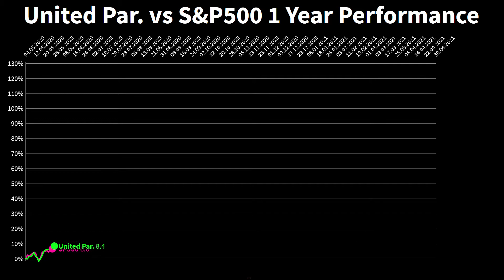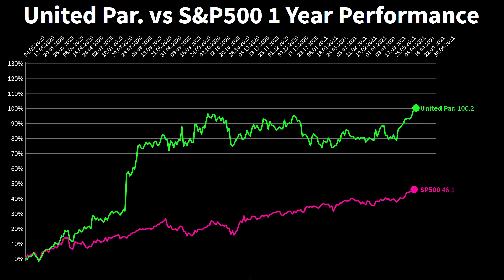UNITED PARCEL SERVICE ($UPS) Stock Chart – Stock History UPS 2021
UNITED PARCEL SERVICE   (UPS) Technical Stock Chart Analysis versus SP500 Index return. In this video you see the UNITED PARCEL SERVICE   stock price history until now compared to S&P 500. Does UPS stock chart beat the S&P500? What influence do UNITED PARCEL SERVICE   stock earnings have for the future? Is UNITED PARCEL SERVICE   Stock ($UPS) a buy or sell now? In this UNITED PARCEL SERVICE   stock chart history you will find some inidcations, if you should buy the stock or not.

📈 Each week new StocksBattle.Tech Stocks, Value Stocks, Etf Index, Hyped Stocks.